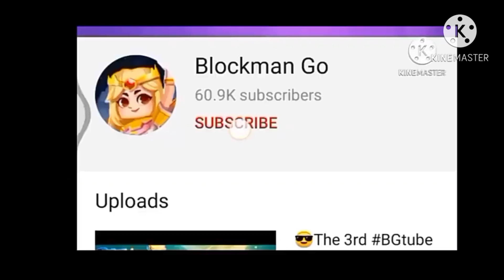buying the new season pass😍(blockman go blocky mods)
i hope to get 2k subs if i get 2k subs i will make vid glitch😘 thank u so much guys